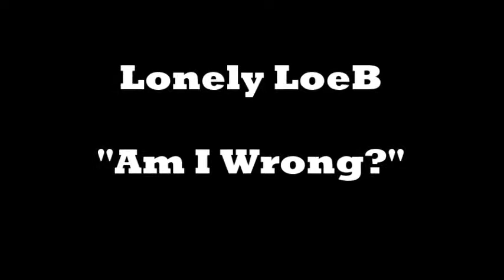Lonely LoeB - Am I Wrong?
I'm alone in my shell and I feel I'm trapped in a cell...